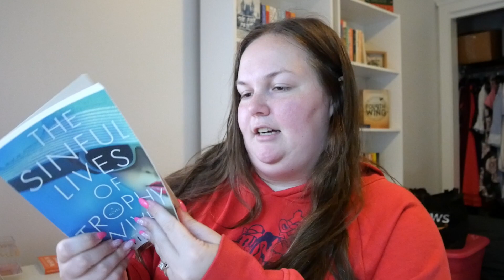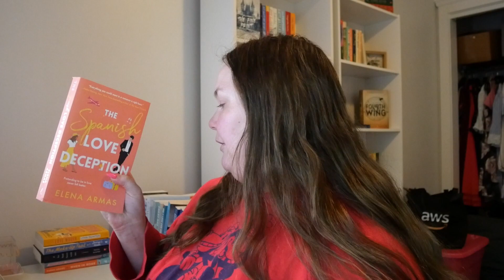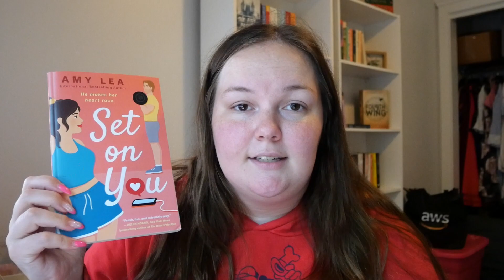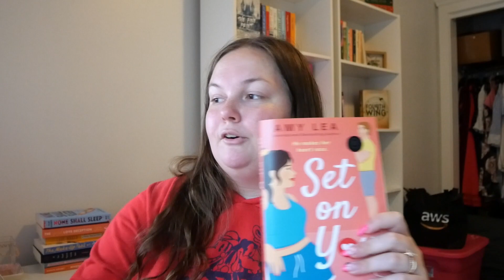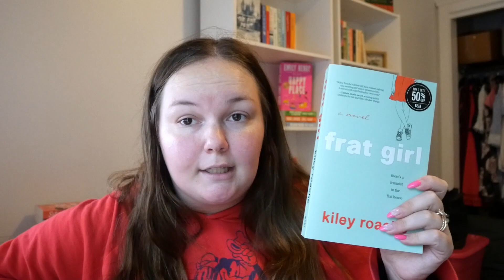random number generator chooses my August tbr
I actually finished my entire tbr for the first time ever in July so I decided to make it more challenging and let a random number generator pick the books for me